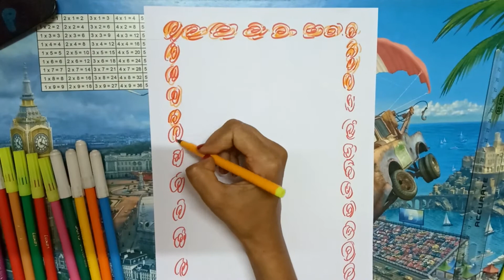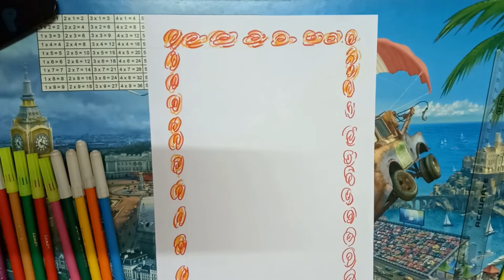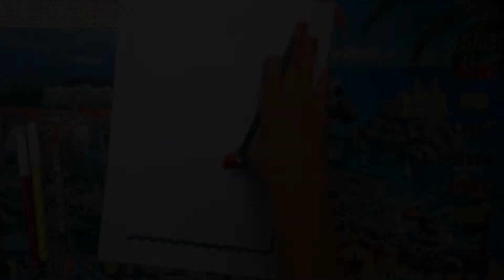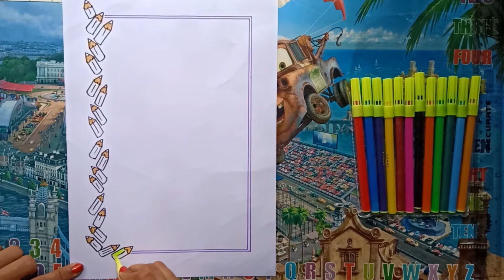A4 Size border designs for assignment 😍😍😍😍😍😍😍😍😍😍 || Artu Cratu